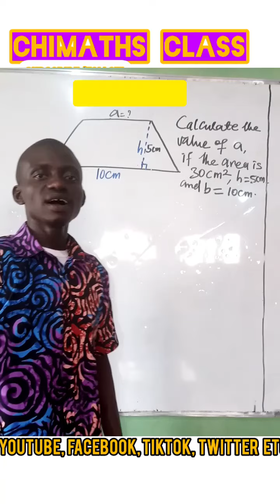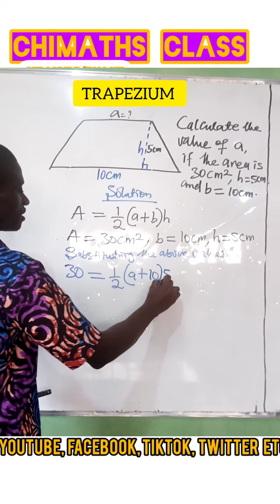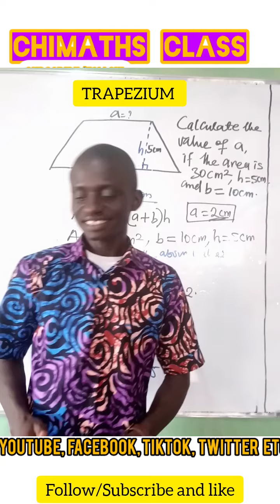TRAPEZIUM || SOLVING FOR THE PARALLEL SIDES 👌chimaths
Learn how to solve for any of the parallel sides of a trapezium/trapezoid. as well as the tips on how to calculate the area step by step...